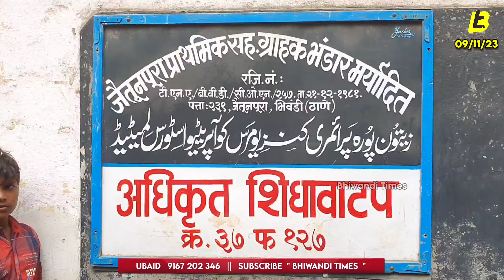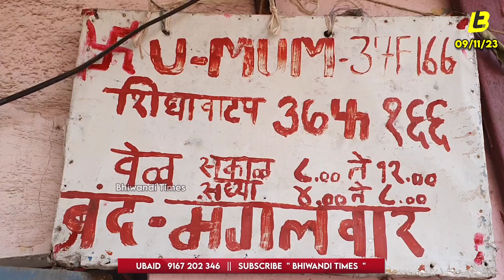Rashan Ki Dukano ka Servar Down. Logo ko Aaya Gussa.